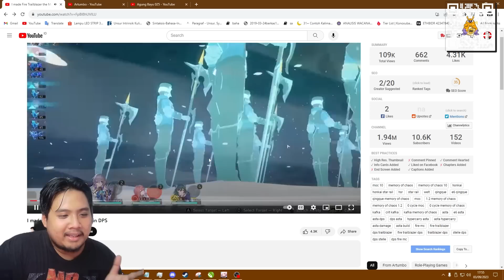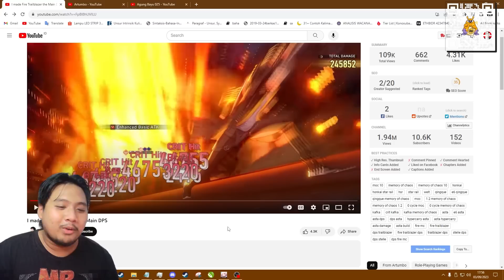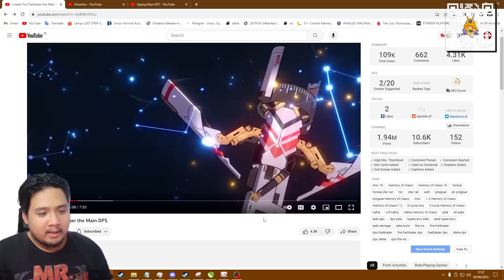TRAILBLAZE FIRE BUILD DPS??! EMANG BISA??! 🤔 | Honkai: Star Rail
bot:
!joget
!jokibang
!absen
!specpc
!commands